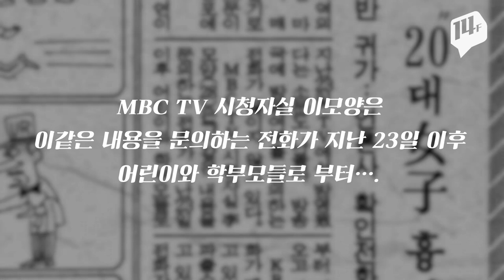도시괴담 ‘빨간마스크’ 왜 아이들 사이에서 유행했을까? / 14F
공포의 도시괴담 '빨간 마스크'.
이토록 엽기적이고 잔인한 이야기가
왜 하필 어린아이들 사이에서 유행했을까요?